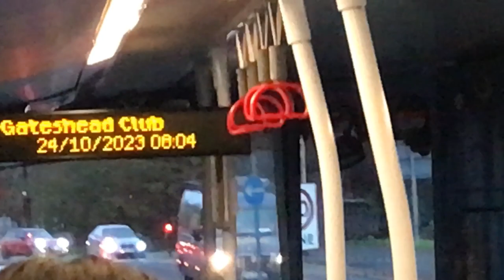21 - Go North East 6309 - Nk67 Ece - Volvo B5TL Wright Eclipse Gemini 3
First Upload for 2024!

In this video I will be showing you what a depressing bus ride on a high specification bus looks like on the way to school when you fell out with your schoolfriend the other day.

I was in respite for a few nights at the time where I was close to committing suicide for not knowing how to deal with hard situations properly but at the same time knowing that there is no point committing it. These strong thoughts had lasted until the Christmas Holidays where I am now focusing more on editing videos and uploading them to YouTube when complete. Happy lives will come to me eventually.

Allocation Rarity: Uncommon (from Riverside)